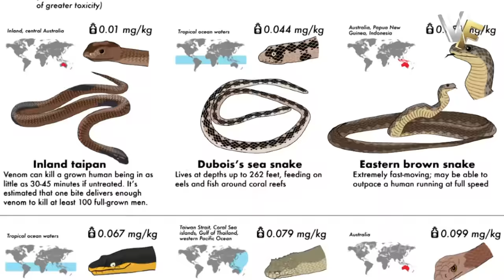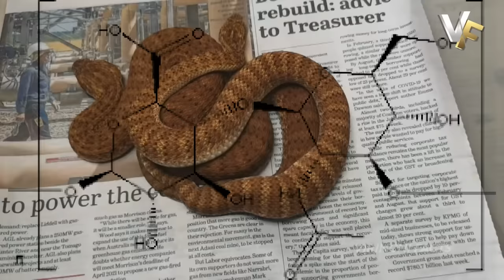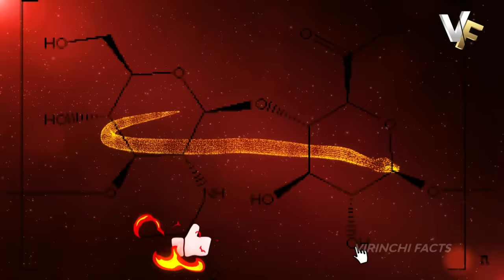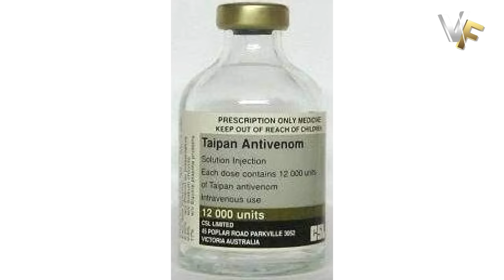most dangerous venomous snakes in the world | telugu facts | virinchi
most dangerous venomous snakes in the world | venomous snakes in the world | telugu facts | virinchi facts